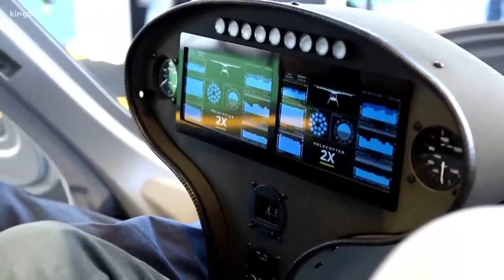Future commute = Air Taxi?